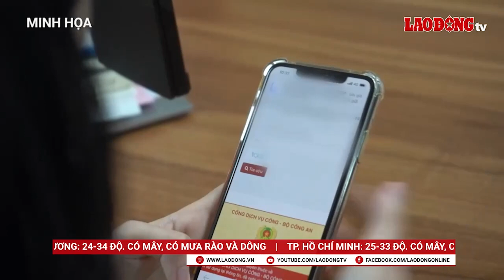Nóng Sài Gòn: Thời tiết Nam Bộ sắp giảm nhiệt, có sương mù se lạnh sáng sớm | Báo Lao Động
BÁO LAO ĐỘNG | Tin tức Nóng Sài Gòn ngày 19.11: TPHCM kiến nghị rút ngắn thời gian duyệt visa; Nhiều nơi tại Nam Bộ giảm nhiệt, sương mù se lạnh vào sáng sớm; Đường độc đạo vào cảng chậm mở rộng, 2 năm có 11 người chết vì tai nạn; Người dân, du khách tranh thủ cuối tuần đi mua trang sức ở TPHCM;...

* Đường dây nóng: 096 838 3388